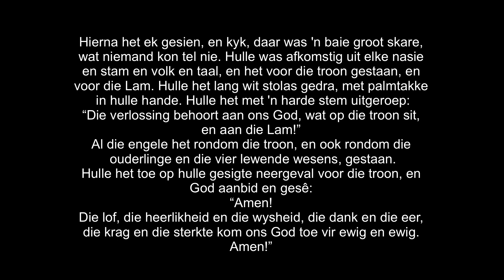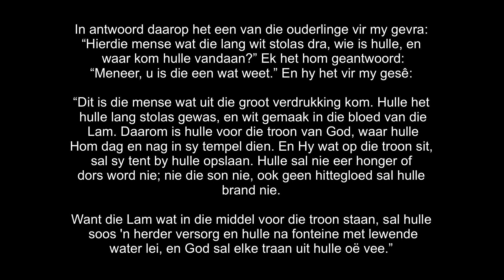8 Mei 2022 | Openbaring 7 (Slegs die Boodskap)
Ons lees saam uit Openbaring 7.

Op 8 Mei is daar 'n diens by die kerk om 09:00.

Die bankinligting vir internetbetalings:
NG Wierdapark